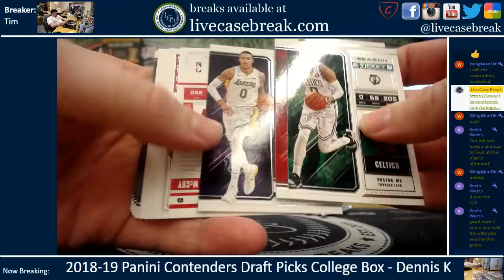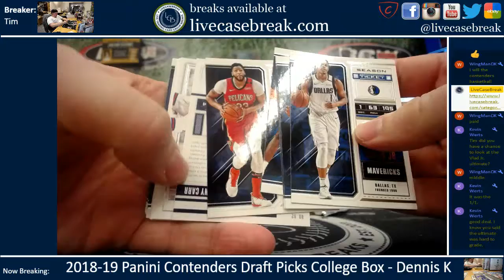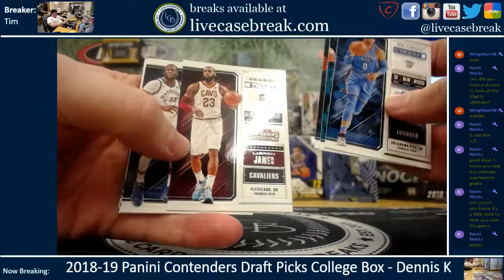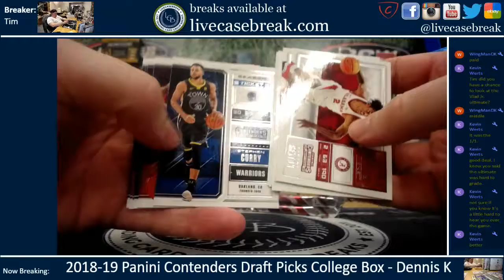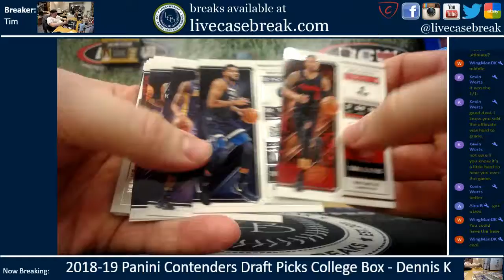2018 19 Panini Contenders College Basketball Hobby Box Break Dennis K